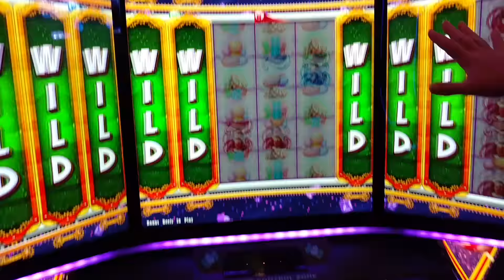world of wonka slot machine oompa loompa bonus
Check out 2 great Gambling forums